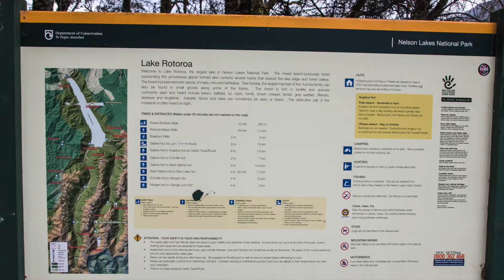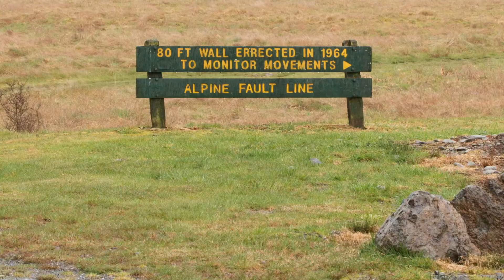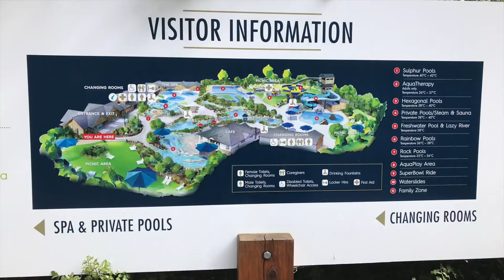Raewyn and Rob's Road trip ...Picton to Christchurch .. our South Island Road trip continues.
Raewyn and Rob's south Island Road trip continues ... Picton to Christchurch.
Check out the beautiful Nelson Lakes, Maruia Falls, Lake Rotoroa Camp, Deer Valley Camp, Hanmer Springs.